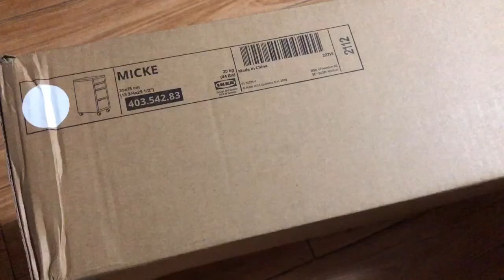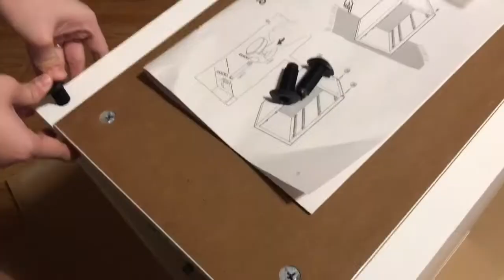Unboxing and Installing IKEA MICKE Drawer unit/drop file storage white